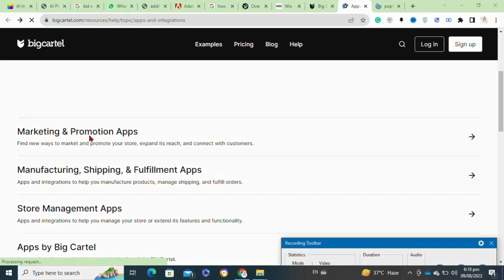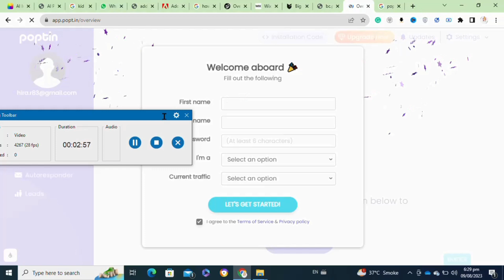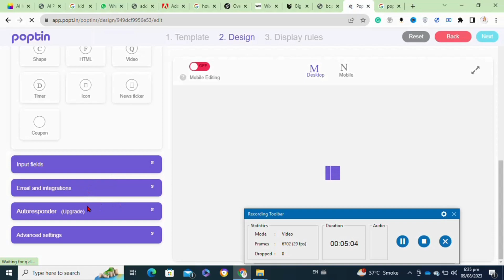HOW TO ADD POPUP TO MY BIGCARTEL WEBSITE! (BEST GUIDE)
Enhance your Big Cartel website with engaging pop-ups using this easy-to-follow tutorial! Learn how to seamlessly integrate pop-ups that captivate your visitors and boost conversions. From creating eye-catching designs to setting up strategic triggers, we'll guide you through every step. Elevate your online store's user experience and drive results today!

0:00 INTRO
0:07 TUTORIAL